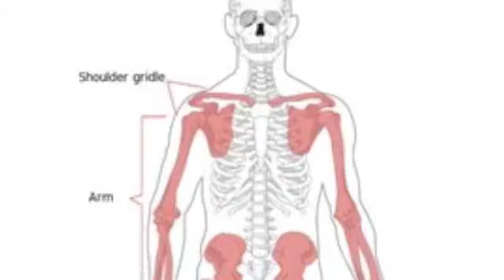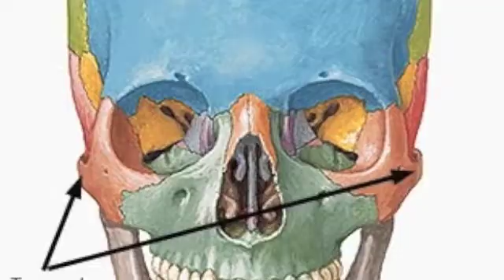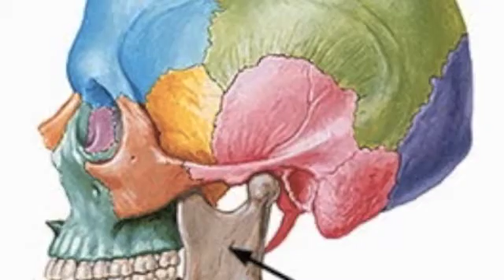Facial and Thoracic Bones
Facial and Thoracic Bones (Barbie Girl)

(CHORUS)
Two hundred and six bones, from my head to my toes (I'm a barbie girl, in a barbie world)
Twenty-five thoracic, it's fantastic (Life in plastic, it's fantastic)
Fourteen in my face, they're all in the right place (You can touch my hair, undress me everywhere)
These bones are found in, the axial skeleton (Imagination, Life is your creation)

Facial and thoracic bones (come on barbie let's go party)

Fourteen bones in my facial skeleton (I'm a blond single girl in the fantasy world)
Maxillary holds my upper teeth (Dress me up take your time I'm your dolly)

Alveolar process is where they are found (you're my doll rock and roll, feel the glamour and pain)
and the arch is where they hang underneath (kiss me here, touch me there, hanky panky)

and Palatine Processes (You can touch, you can play)
Maxillary sinuses (You can say I'm always yours)

2 Palatine, 2 Zygomatic Bo-oh-ones yeah! (Come on, Barbie, Let's go party, Ha ha ha, Yeah)
With a Temporal Process Process, Process (Come on, Barbie, Let' go party, Oooh, Oooh)
2 Lacrimal, 2 Nasal, and 1 vomer bone yeah (Come on, Barbie, Let's go party, Ha ha ha, Yeah)
2 Inferior Nasal Conchas, Conchas (Come on, Barbie, Let' go party, Oooh, Oooh)

Malleus, Incus, Stapes are three little bones (Make me walk, make me talk, do whatever you please)
That are found in the middle ear (I can act like a star I can beg on my knees)

Mandible, the jaw bone, mandibular (Come jump in, be my friend, let us do it again)
Condyle, alveolar border (Hit the town, fool around, let's go party)

Mental foramen (You can touch, you can play)
Coronoid process (you can say I'm always yours)
Mandibular foramen (You can touch, you can play)
Don't forget the ramus (you can say, I'm always yours)

Thoracic cage, 24 ribs, 12 pa-airs yeah (Come on Barbie, Let's go party, Ha ha ha yeah)
7 true and 5 false, 2 floating 2 floating (Come on Barbie let's go party, oooh oooh)
Head at the posterior end and tubercle nodule (come on Barbie let's go party ha ha ha yeah)
Sternum, body, manubrium, xiphoid process (Come on Barbie let's go party oooh oooh)